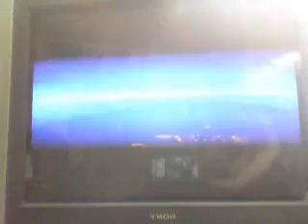Lets Play: Super Mario Galaxy Part 2, HEY UGLY!